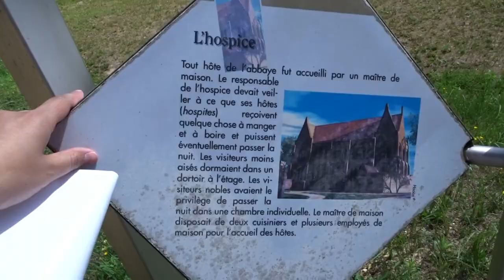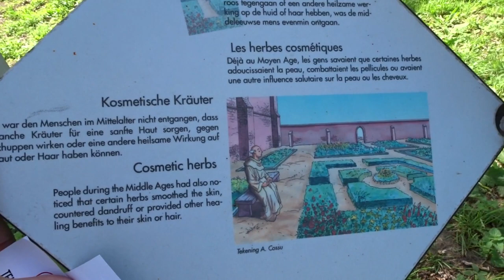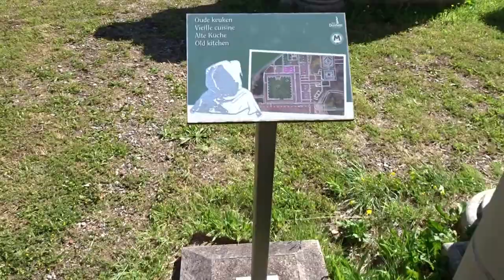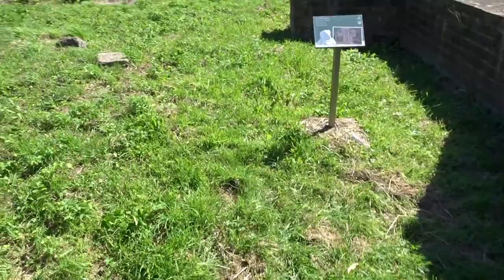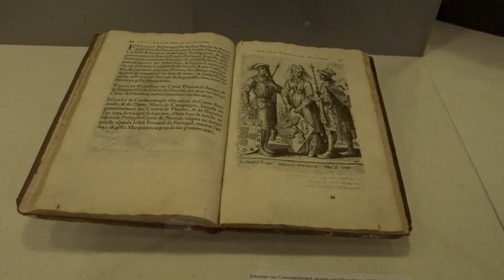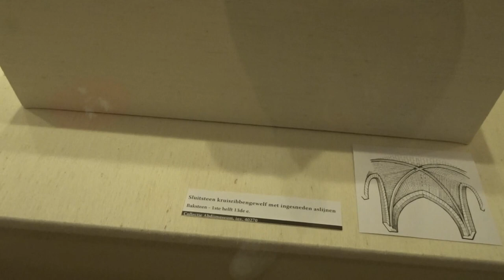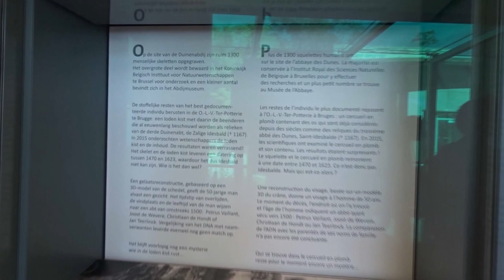ASMR FR Culture ✨ Visite de l'Abbaye des Dunes avec moi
Hey!

Salut à toi teaminsomiac !

Voici une vidéo vlog ASMR pour une visite très chouette en famille.

Un moment vraiment plaisant et très intéressant à partager avec ses proches.

Bon visionnage et bonne détente 😉

Par Grentidez — Tirée du livre de Canivez. L'ordre de Citeux en Belgique, 1926., Domaine public,